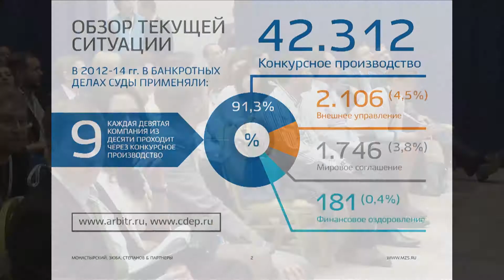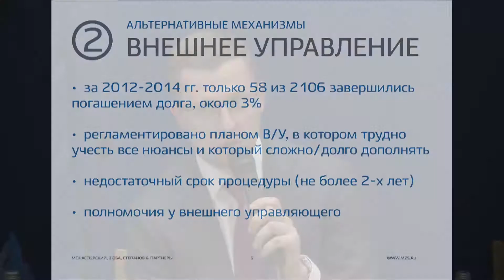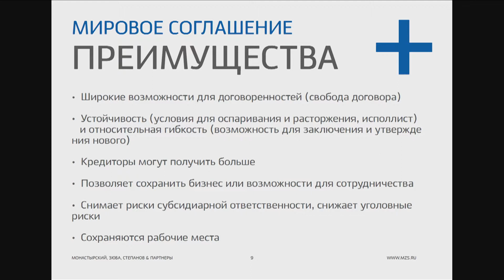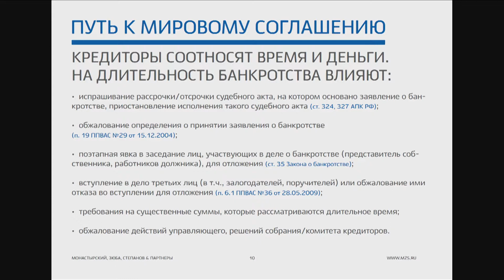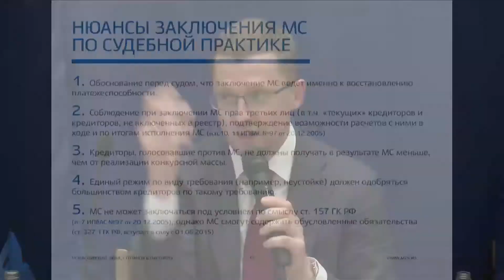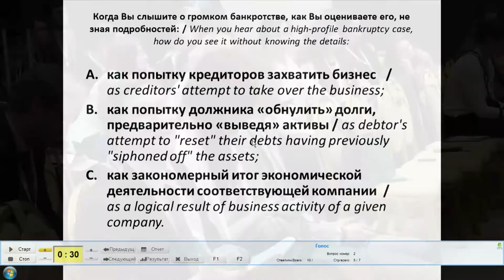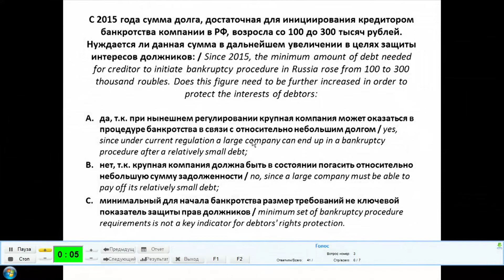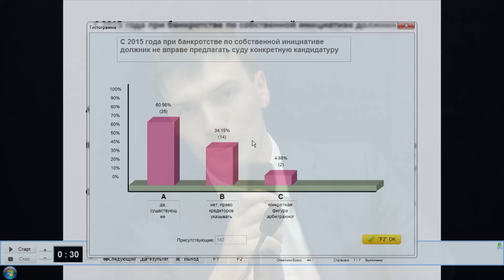Защита бизнеса в банкротстве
В рамках дискуссии эксперты обсуждили следующие вопросы:

В какой степени действующее законодательство учитывает интересы должников в ходе банкротства;
Доступные должнику механизмы противодействия давлению со стороны кредиторов и/или арбитражного управляющего в рамках процедуры банкротства;
Минимизация рисков привлечения руководителей и участников/акционеров должника к различным видам ответственности;
Сохранение сделок, совершенных должником;
Возможные механизмы выхода из банкротства.

Модератор:
Нестеренко Александра Константиновна, Президент, НП "Объединение Корпоративных Юристов"